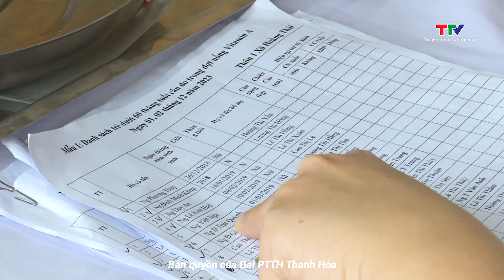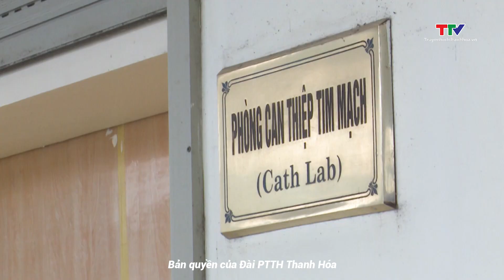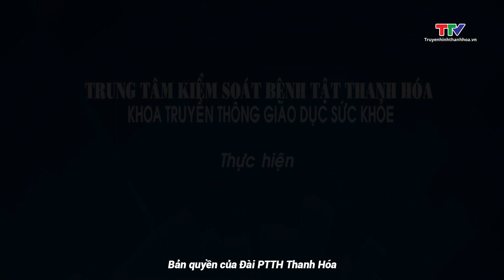Y tế - dân số và sức khỏe ngày 11/12/2023